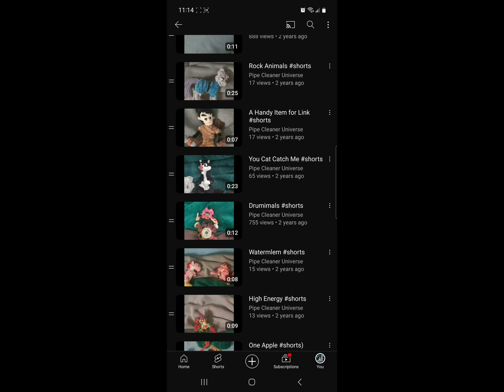Some Crossover Pipe Cleaner Adventures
Here's a closer look at my Crossovers Playlist to see some of the many characters who have met in my pipe cleaner adventures.I'll make more amimations soon. I've just been getting a better setup ready to make lots and lots of new animations.